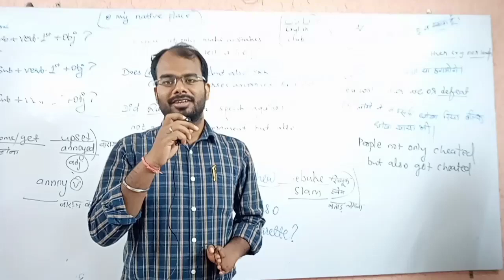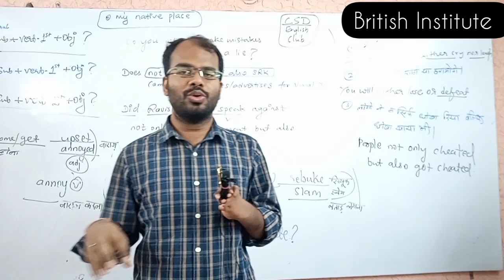Speech on " UNITY IN DIVERSITY" अनेकता में एकता हमारे देश की विशेषता।